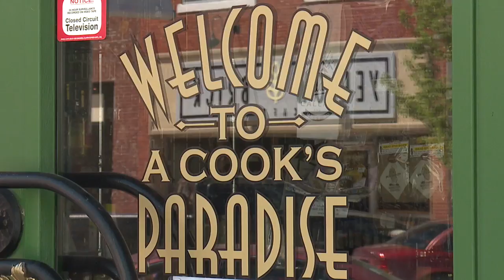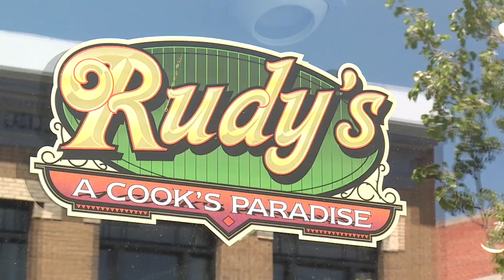Phase_One_Twin_Falls_PKG_IN6.mov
Twin Falls prepares for phase one of Governor Little's four stage plan